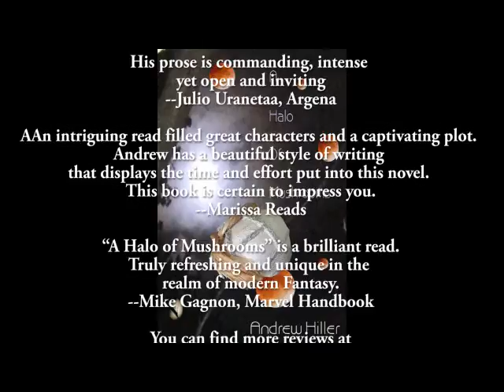Cobblestones: Mark Wheatley, a radical trip from HP Lovecraft to theThree Stooges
Award winning Graphic Novelist and illustrator, Mark Wheatley sits down
with Andrew Hiller to talk about the launch of his new book Dr.
Cthulittle as well as his TV work on Two Broke Girls and the Millers
and his adaptions on such works as Dr. Who, Stargate Atlantis.

Wheatley provides an insider's look at the craft, business, and
research that goes into a new book or bringing an old favorite back to
life.